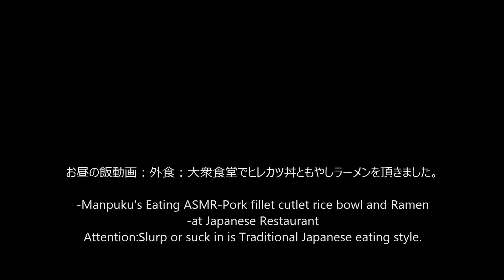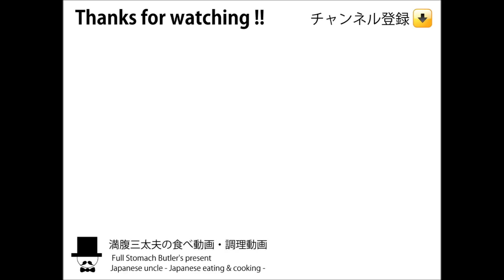[ASMR Eating Sounds 咀嚼音 飯テロ 外食 動画]ヒレカツ丼ともやしラーメンを大衆食堂で食べるオヤジJapan リクエスト4位5位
〇お昼の飯動画：外食：大衆食堂でヒレカツ丼ともやしラーメンを頂きました。ヒレカツ丼1,100円(税込)+もやしラーメン750円(税込)
-Manpuku's Eating ASMR-Pork fillet cutlet rice bowl and Ramen-at Japanese Restaurant